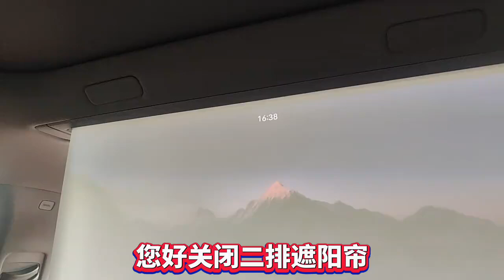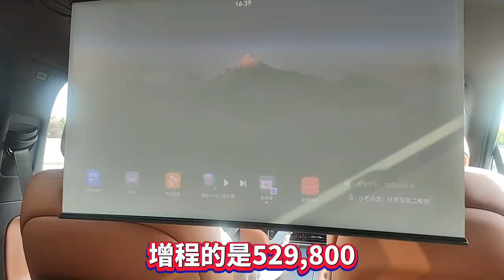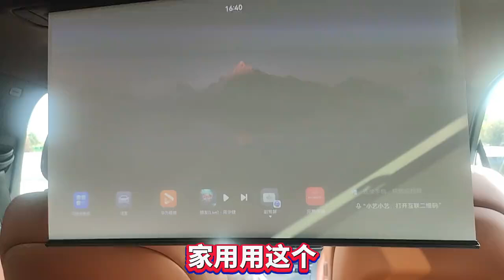华为赛力斯问界M9销量破10万。超强的产品力打的BBA毫无还手之力